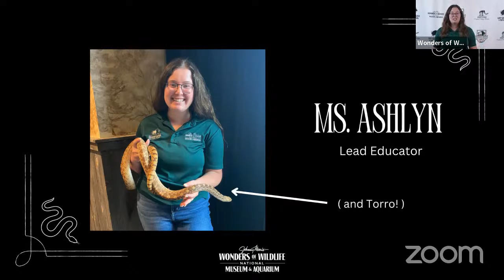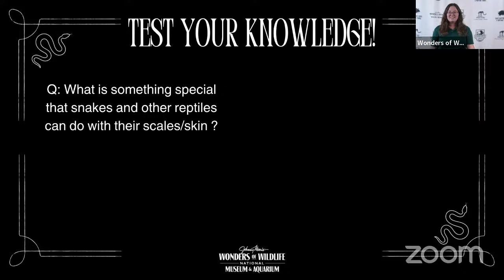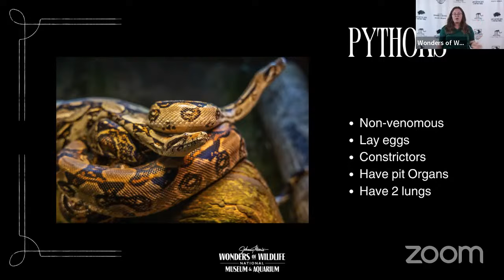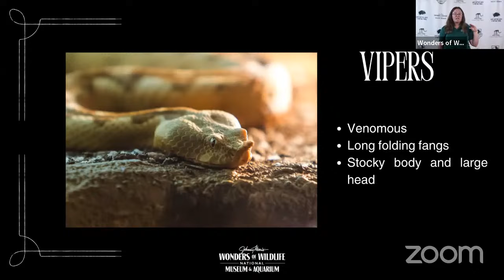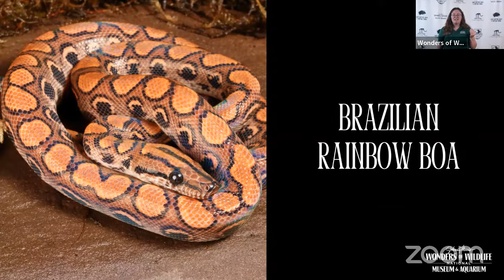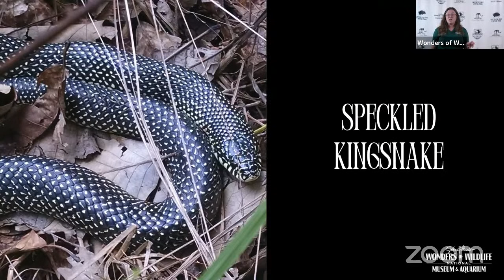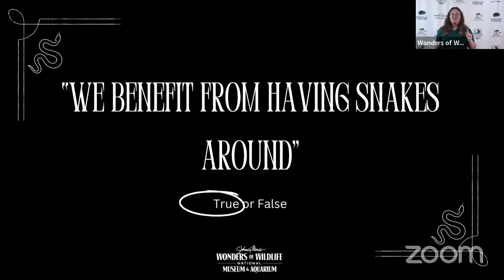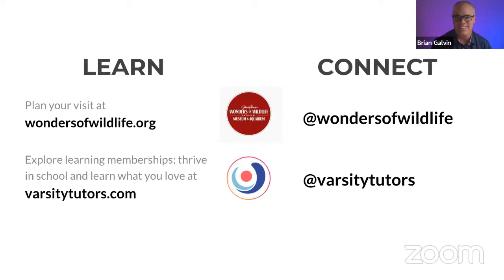Varsity Tutors' StarCourse - Sensational Serpents! with Wonders of Wildlife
Do you know why snakes get such a bad rap? We don’t either! These amazing, legless reptiles are ssssuper important to our ecosystems and boast some of the world's most amazing abilities (have you ever tried to smell with your tongue, run without legs, or fly without wings? Snakes can do it!). In this live, interactive class with Wonders of Wildlife, we will invesssstigate some of the over 2,500 snake species to learn how they impact our ecosystems, why they've developed such amazing adaptations, and even how their venom is used to create life-saving medicines. So don’t be sssscared: let's get into the weeds and get the dirt on these incredibly amazing, but generally very-down-to-earth animals.

Meet your expert instructor, Ashlyn

Ashlyn Ogan is an Educator at Wonders of Wildlife. Ashlyn has been passionate about animals and conservation for as long as she can remember. She was first able to expand her knowledge of conservation at the age of 12 when she attended the WOLF school at Wonders of Wildlife in 5th grade. Since then, she has volunteered and worked at Wonders of Wildlife as an Educator, sharing her knowledge of the natural world with others. Her goal as an educator is to inspire others to develop a love for conservation and the outdoors, just as others have been able to do for her.